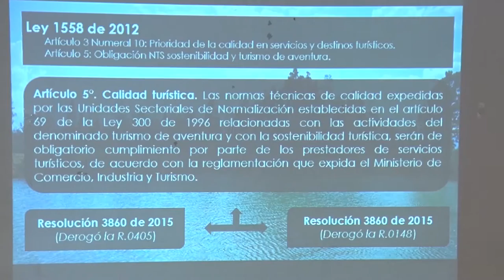SONSÓN REALIZÓ SU TERCER FORO DE TURISMO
Durante los días 18 y 19 de noviembre se realizó en Sonsón el Tercer Foro de turismo cultural, patrimonial y de naturaleza.